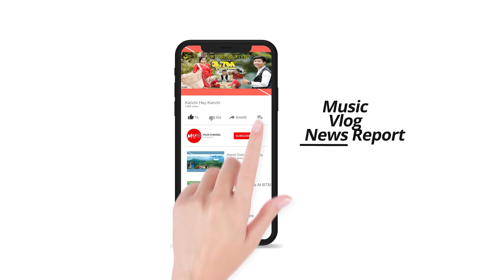नेपालमै पहिलो पटक भेएियो यो चरा II देवेनले खिचेको चरालाई विसिएनले पुष्टि गर्ला ?? Ducula aenea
Green Imperial Pigeon (Ducula aenea), green imperial pigeon sound , Wild GREEN IMPERIAL PIGEONS